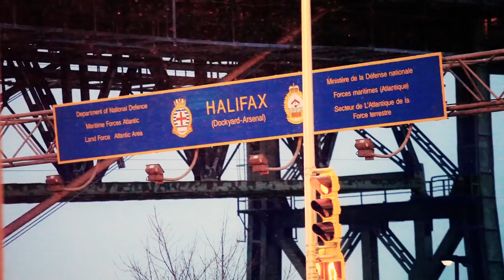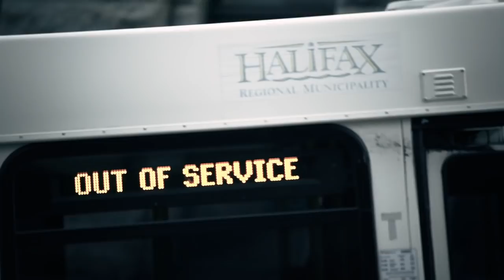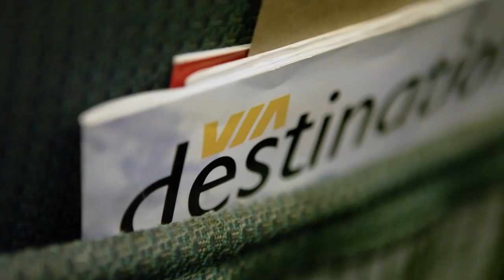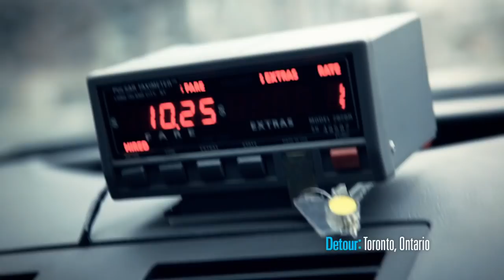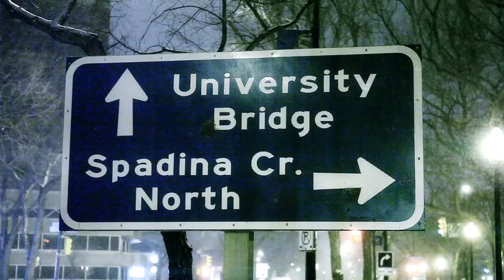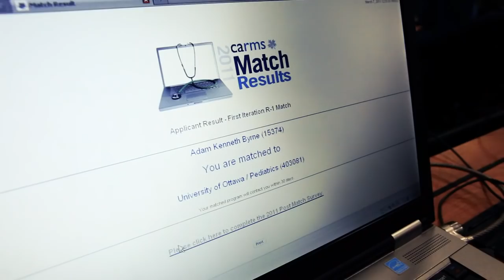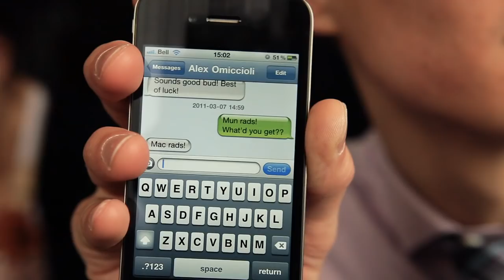CaRMS Tour 2011: Journey to a Radiology Residency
This video was shot during the CaRMS interview period and match in 2011.

Hopefully this video can help out a few future CaRMS applicants! Or even if you have no idea what CaRMS is but were curious how Canadian medical school graduates end up in the specialties they do, then you may find this interesting.

Emancipator
Quantic
Hammock
Pretty Lights
Kabanjak
Bonobo
Papercut
Jeff Martin